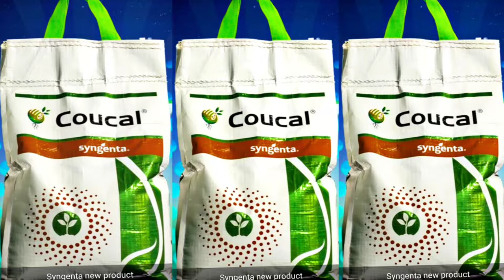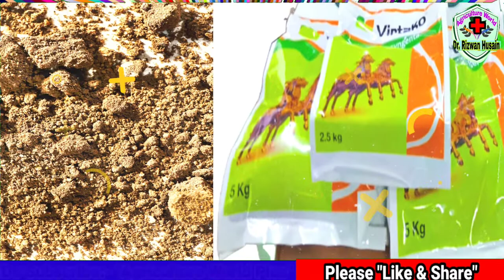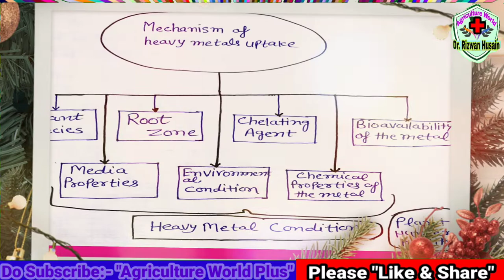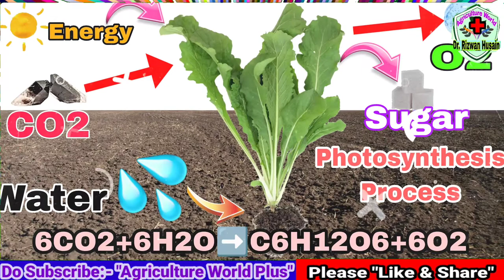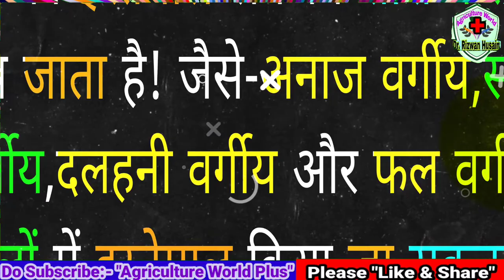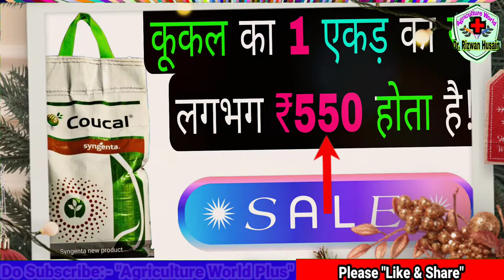Coucal Syngenta | Benefits of Coucal | How to Use Coucal? | How does it work in the Soil & Plants?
Adaab/Sastriyakal/Namaskar!

I am Dr. Rizwan Husain,

Dear Viewers!
Is video me maine "Coucal Syngenta | Benefits of Coucal | How to Use Coucal? | How does it work in the Soil & Plants? |" ke bare me explain kiya hai.
Video achchi lage to dil se like like aur share zaroor Kar dena kyunki aapke aisa karne se hamara confidence badega.

Agriculture is the art and science of cultivating the soil, growing crops and raising livestock. It includes the preparation of Plant and Animal products for people to use and their distribution to markets.

Agriculture provides most of the world’s food and fabrics. Cotton, wool, and leather are all agricultural products. Agriculture also provides wood for construction and paper products.

These products, as well as the agricultural methods used, may vary from one part of the world to another.

 अगर आपके मन मे कोई सवाल हो, तो आप मुझे कमेंट करके पूछ सकते हैं, जहां तक है, मैं जवाब देने की कोशिश करूँगा, इंशाअल्लाह।